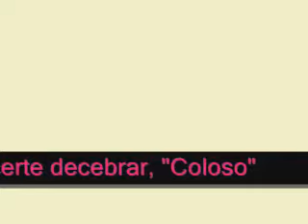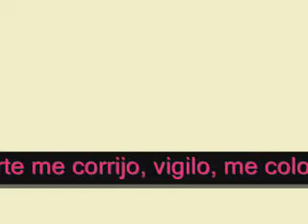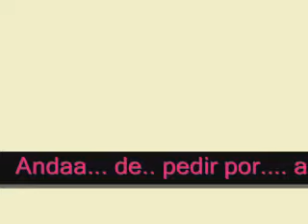No Me Voy A Morir - Belanova (Mensajes Subliminales)